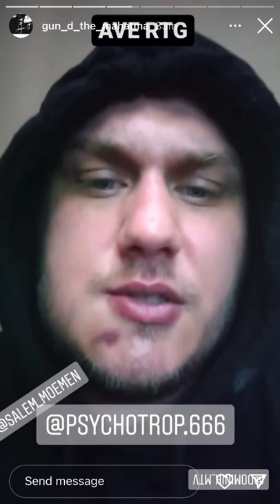Gsp ostro o Intruzie! Śliwa potwierdza!